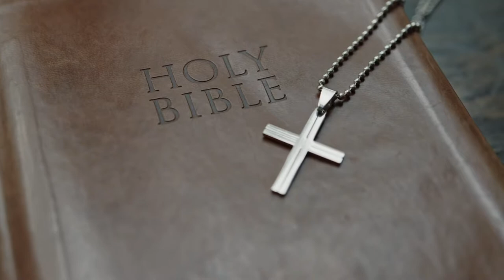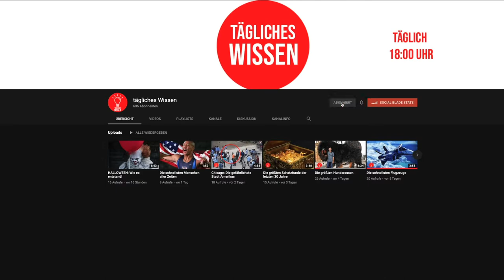Die verrücktesten TV Shows der Welt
Verrückte TV-Shows gibt es sehr viele, heute zeigen wir euch eine kleine Auswahl davon! Viel Spaß bei tägliches Wissen!